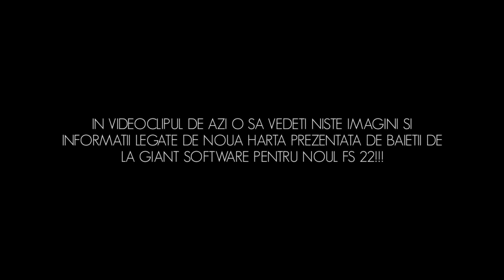NOUA MAPA DIN FS22 A FOST PREZENTATA!!!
⚜️ENEBA.com - un loc minunat pentru a cumpăra jocuri (PS4, Xbox, PC)!
- Folosiți codul ExcelerTV pentru a obține 3% REDUCERE pentru jocurile Farming Simulator ➡️
- OBȚINE 1 BONUS ENEBA! Înregistrați-vă acum

⚜️Intrebari frecvente:
     - Telefonul meu: Huawei P Smart PRO Crystal
     - Casti: Handsfree Samsung EO-EG920BW 3.5 mm White Bulk
     - Filmat: DU Recorder